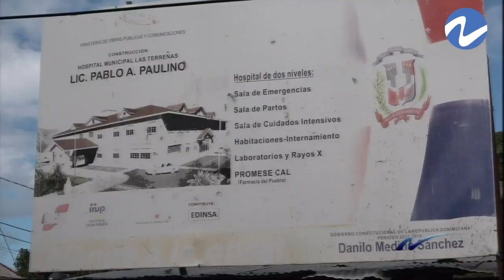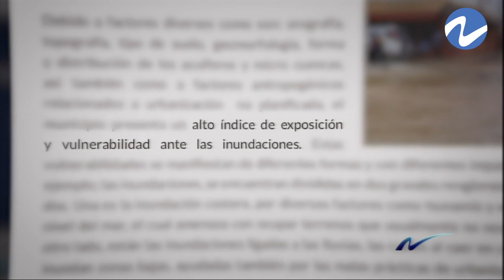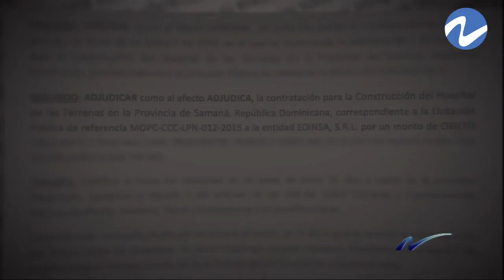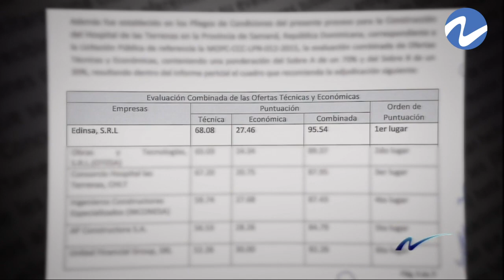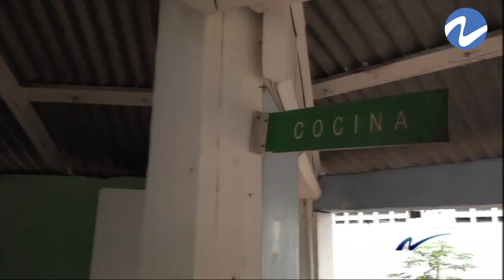Nuria Piera: Hospital de La Terrenas, un terreno no apto y un pueblo en espera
En está nueva ocasión en NuriaPiera realizamos un reportaje sobre El Hospital municipal de LasTerrenas, el cual no se a finalizado debido a que el mismo se está realizando en un terreno que no cumple los requisitos para dicha construcción.